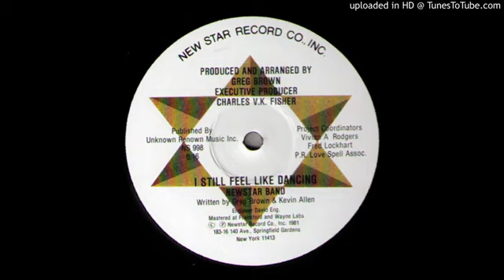Newstar Band I still feel like dancing